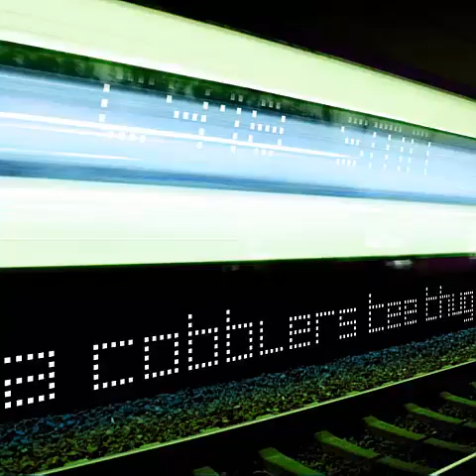C418 & Smn - A Cobblers Tee Thug (Waylong)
By C418 & Smn :3